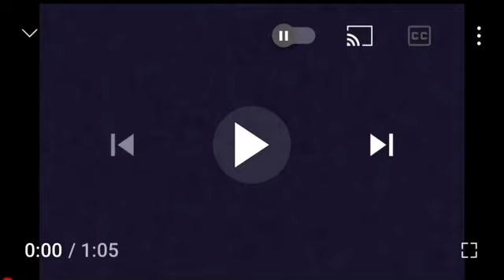K…/Zoopals Scan/Preview 2 Effects